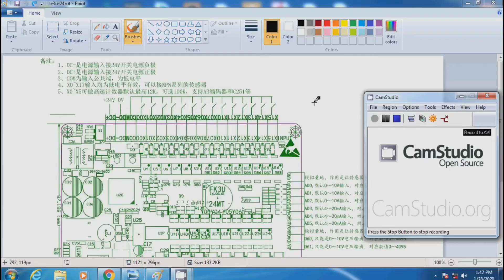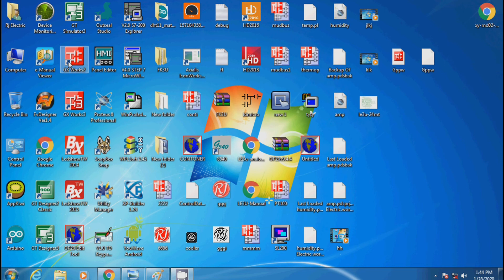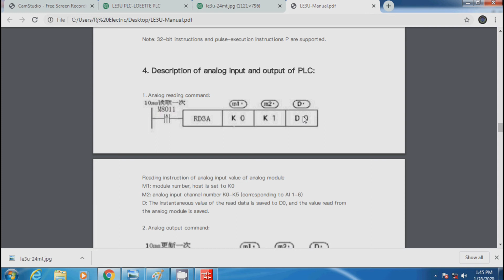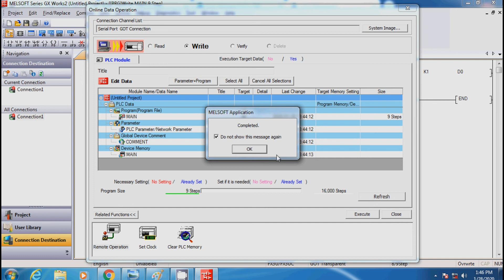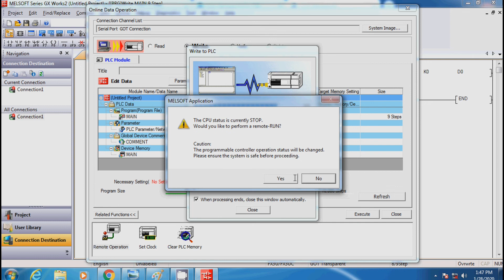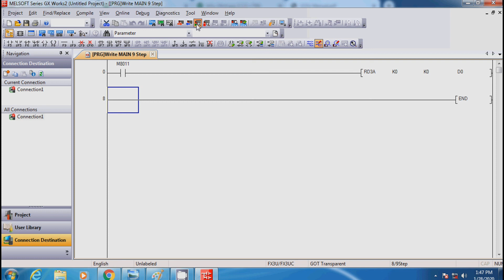How To Read Analog Value In Mistubishi Fx3u || Le3u Analog Value Readding Lecture 3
In this video I will tell you how you can read the analog value of le3U PLC

PLC Mitsubishi, Analog input, Analog output, RD3A, WR3A